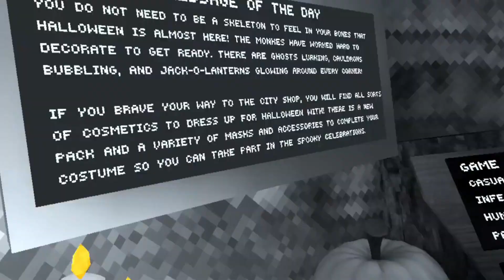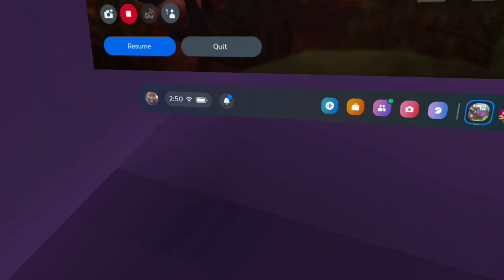I became a ROOMBA in Gorilla Tag...